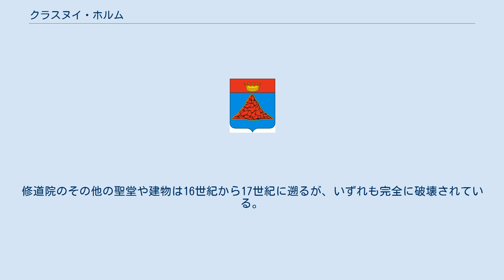クラスヌイ・ホルム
クラスヌイ・ホルムの紋章 クラスヌイ・ホルム（ロシア語: Кра́сный Холм, Krasny Kholm）は、ロシアのトヴェリ州北東部にある都市。
街の名は「赤い丘」の意味。
人口は2002年全ロシア国勢調査で 6,396人（1989年調査では7,900人）。
 州都トヴェリからは北東へ175km。
モロガ低地に位置し、ヴォルガ川支流のネレディナ川とモゴチャ川が流れる。
またモスクワからサヴョロヴォ・ソンコヴォを経てきた鉄道が通り、この50kmほど北でヴェシエゴンスク行きとペストヴォ-サンクトペテルブルク行きに分かれている。
東には人造湖ルイビンスク湖とルイビンスク市がある。
 クラスヌイ・ホルムは1518年にスパス＝ナ＝ホルム（Спас на Холму、丘の上の救世主（聖堂））の名で文献に初出する。
この村は、1764年に世俗化されるまで近くのアントニエフ・聖ニコラス修道院の領地であった。
17世紀初頭の動乱時代にはポーランド・リトアニア共和国軍により修道院も村も破壊された。
1776年には市として認められ、現在の名になった。
1899年にはサンクトペテルブルクからクラスヌイ・ホルム、ソンコヴォを経て東のルイビンスクまでの鉄道が開通し、クラスヌイ・ホルムは物産の集積地として栄え開発が進んだ。
 町から数kmのモロガ川沿いには、町の誕生のもとになったアントニエフ修道院の廃墟が建つ。
この修道院の聖堂は1481年、モスクワ大公ヴァシーリー2世の第三子アンドレイ・ボルショイにより建設がはじめられ、1493年に献堂されその半世紀後に石灰岩で建て直された。
トヴェリ州内最古の建物の一つであるこの聖堂はソビエト連邦時代に破壊された。
聖堂は屋根を失い廃墟となったが、荒廃した外壁が今も建っている。
修道院のその他の聖堂や建物は16世紀から17世紀に遡るが、いずれも完全に破壊されている。
 クラスヌイ・ホルムには繊維、機械、食品などの工場が立地する。